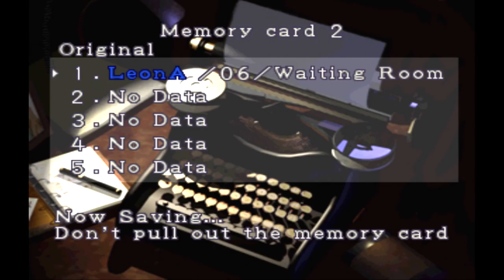DÉJÀ VU??? | Resident Evil 2 Part 4 - BLIND | PS1 Walkthrough!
Description
This time we know what coming and are Prepared! Take that evil naughty zombies! No orgy for you this time!